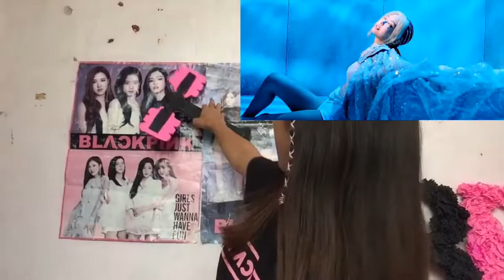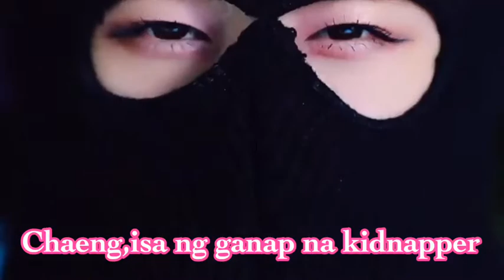BLACKPINK - 'How You Like That' M/V |Reaction! | Althea Dhane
So ayonnn na ngaaaa etooo naa after 1 year and 2 months BLACKPINK IS FINALLY BACK!!halos mawalan na ako ng hininga hooo OA na kung OA guyss.ANGGANDAAA KASEEE!!Worth the wait tlga😩❤️

STREAM HOW YOU LIKE THAT!

Iloveyou all!keepsafe